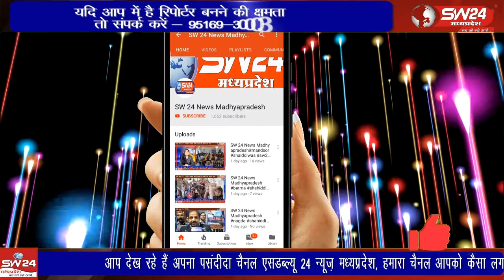डॉ विजयलक्ष्मी साधौ को भाजपा प्रत्याशी राजकुमार मेव ने 5919 मतों से पराजित कर जीत का परचम लहराया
मां अहिल्या की नगरी महेष्वर विधानसभा चुनाव में पूर्व मंत्री कांग्रेस प्रत्याशी डॉ विजयलक्ष्मी साधौ को भाजपा प्रत्याशी राजकुमार मेव ने 5919 मतों से पराजित कर जीत का परचम लहराया महेश्वर से दिलीप यादव की रिपोर्ट।